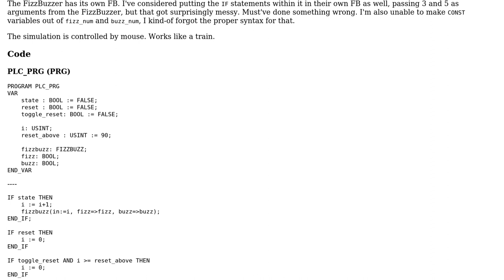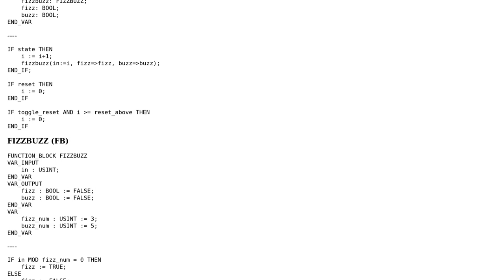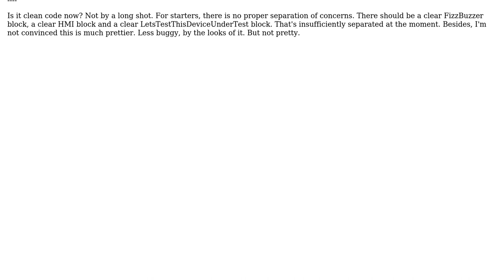Code Review: A Structured FizzBuzz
With thanks & praise to God, and with thanks to the many people who have made this project possible! | Content (except music & images) licensed under CC BY-SA | Music | Images & others | With thanks to user Toby Speight user Mast and the Stack Exchange Network Trademarks are property of their respective owners. You are responsible for your own actions.